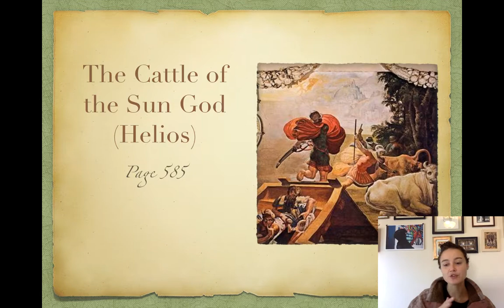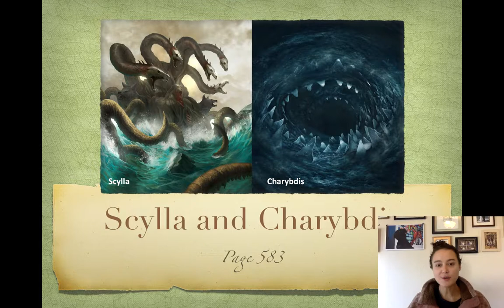The Odyssey: Scylla, Charybdis, & the Cattle of the Sun God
Page 583-589 in Volume 2 of your textbook.